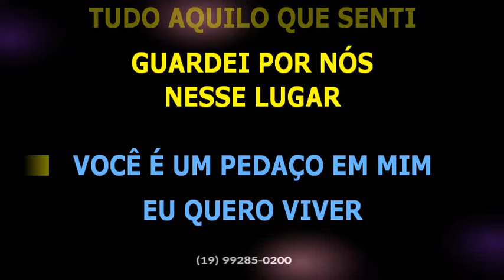Thiago Freitas • Minha felicidade